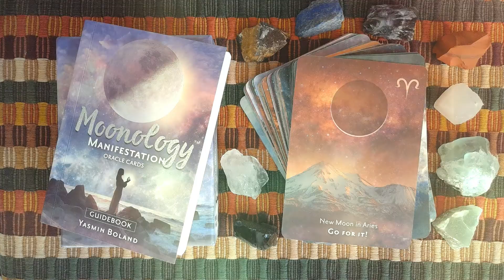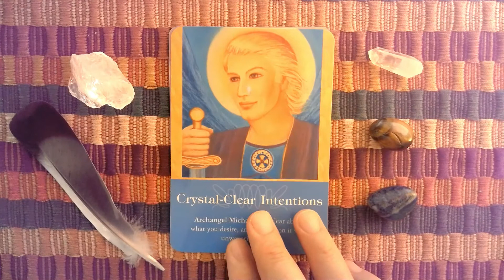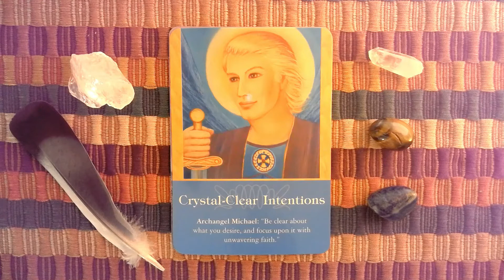Speak your world into being! TAROT Moonology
FIRST QUARTER MOON IN GEMINI, 10 March 2022

Message: Speak your world into being! Be clear about what you desire and focus upon it with unwavering faith.

Oracle Decks:
Moonology Manifestation Oracle Cards by Yasmin Boland